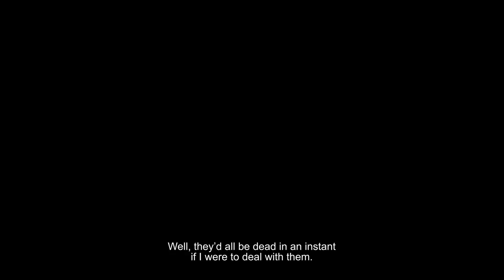The Caligula Effect Overdose Trailer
Developers: FuRyu, Aquria, Engine Software, Historia Inc.
Platforms: Nintendo Switch, PlayStation 5, PlayStation 4, Microsoft Windows, PlayStation Vita
Composer: Tsukasa Masuko
Genres: Role-playing Video Game, Adventure game
Publishers: FuRyu, NIS America, Nippon Ichi Software, Atlus USA
Initial release date: June 23, 2016
Engine: Unreal Engine 4